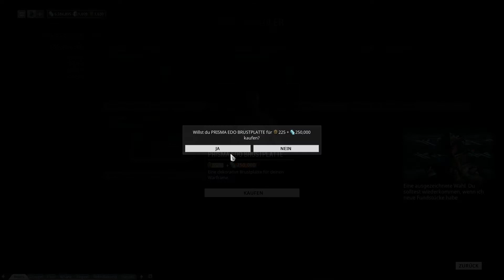Warframe - #67 Weihnachts-Händler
*** Warframe  -- Hier gibt es weitere Informationen ***

Der Void-Händler ist mit "Weihnachts-Angeboten" da.

*** Warframe  -- was ist das eigentlich?***

Warframe ist eine Free to Play Action RPG, in dem wir als Space Ninja, sogenannten Tennos in ihren Warframes durch das Weltall reisen und in Missionen Massen an Gegner schnetzeln um Kredits, Erfahrungspunkte und Rohstoffe zu farmen.

Warframe setzt dabei auf eine sehr interessante Ausprägung des F2P-Konzeptes: Nahezu alles was man kaufen kann lässt sich sowohl über Platinum (Die Echtgeld-Währung) kaufen als auch über Blueprints ingame selber bauen. jedoch braucht man dafür dann deutlich länger. Was jedoch nicht unbegrenzt möglich ist: Warframes und Waffen lagern. Die Plätze dafür sind begrenzt und nur per Platinum zu bekommen.

Wenn ihr selbst Warframe beginnen wollt, tut ihr mir einen großen Gefallen, wenn ihr diesen Link verwendet:

Dadurch bekomme ich ein einige Boni und ihr am Anfang schneller XP.

 *** Die Playlist zu Warframe  ***

 *** Infos & Links ***